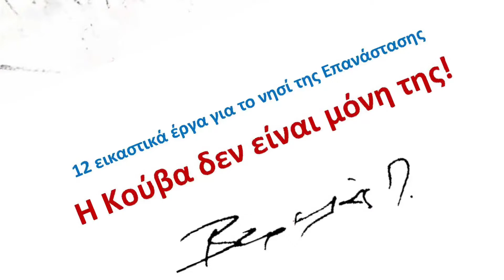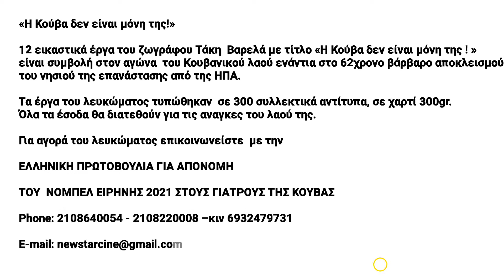Η Κούβα δεν είναι μόνη της.....!!!!